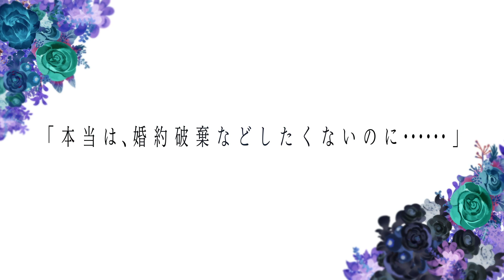【CV：河西健吾】『広報部出身の悪役令嬢ですが、無表情な王子が「君を手放したくない」と言い出しました』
「本当は、婚約破棄などしたくないのに……」
第7回カクヨムWeb小説コンテスト　恋愛（ラブロマンス）部門【大賞】【Comic Walker漫画賞】W受賞作！

アイザック（CV.河西健吾）

▼あらすじ
「聖女殿に、婚約破棄しないと国を滅ぼすと脅されたんだ」
婚約者である王太子・アイザックに告げられた、悪役令嬢・コーデリア。
「婚約破棄などしたくない」と苦悩する彼を、聖女になんか渡さない！
そんな時、コーデリアにも聖魔法が使えると判明。
それなら私が聖女になって殿下を解放してみせる！
大聖女を決める投票に向け、前世広報部の意地にかけて自己プロデュースを頑張ります★
大本命の悪役令嬢ラブコメ！

▼書籍情報
『広報部出身の悪役令嬢ですが、無表情な王子が「君を手放したくない」と言い出しました』
著：宮之みやこ　イラスト：黒埼

【定価】　792円 (本体 720円 +税)
【発売日】2022年12月28日
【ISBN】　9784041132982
【発行】　KADOKAWA（角川ビーンズ文庫）

▼試し読み・購入はこちら！